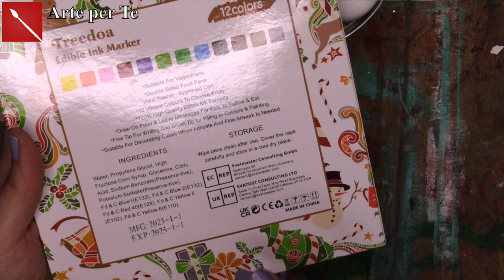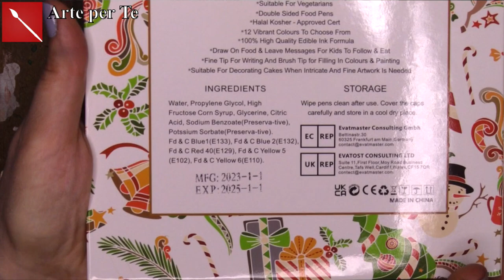Uova sode DECORATE CON PENNARELLI EDIBILI ( Pasqua) Arte per Te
La Pasqua si avvicina e il passatempo creativo più bello rimane sempre decorare le uova sode! Quest'anno potrete farlo con la certezza di poter mangiare le uova perchè vi propongo dei pennarelli con inchiostro edibile che disegnano benissimo!
Li potete acquistare qui